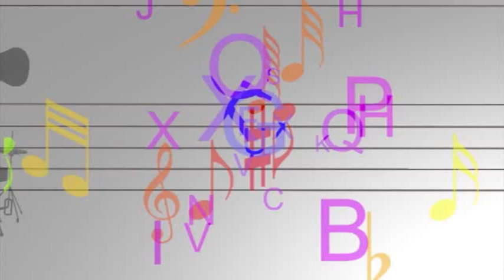Arte Solidaria na Aperipê tv Converso com Raiane Santos Instrutora de Yoga Part 3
Arte Solidaria na Aperipê tv Converso com Raiane Santos Instrutora de Yoga, Momento Zen com Patrícia Bonito, produzido e apresentado por João Moura aos sábados às 13h30.